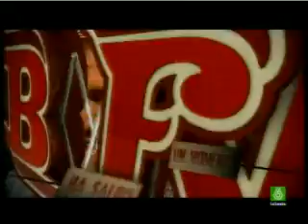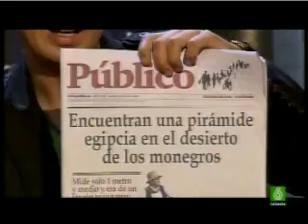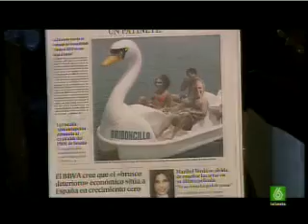7/8 Buenafuente ha salido un momento 24-07-2008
1/8 Buenafuente ha salido un momento 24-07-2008